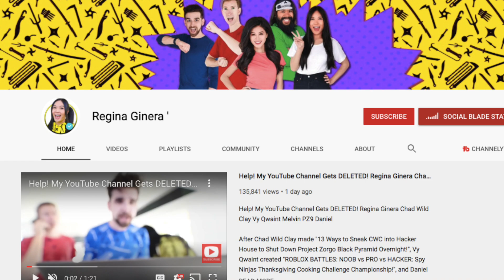Regina's Channel Is Deleted... (SAD) - Chad Wild Clay & Vy Qwaint Love Song, Project Zorgo VS Daniel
Regina's Channel Is Deleted... (SAD) - Chad Wild Clay & Vy Qwaint Love Song, Project Zorgo VS Daniel, REGINA'S YOUTUBE CHANNEL DELETED! Regina Ginera - chad wild clay, chad and vy, chad wild clay songs, chad wild clay new video, chad, chad wild clay newest video, chad wild clay pz9, chad wild clay music, chad wild clay hacker, chad wild clay melvin, chad wild clay tik tok, chad wild clay tiktok, vy and chad, chad wild clay safe code, chad wild clay challenge, chad and v, chad wild clay and vy qwaint, chad wild, chad wild c, challenge, clean, diy, vy, hacker

Vy Qwaint
Vy Qwaint
Regina
Regina

CALLING The HACKERS iPHONE and Exploring Abandoned Mystery Evidence (YouTube Hacker FaceTime)

REGINA REVEALS SECRET CRUSH! Who Knows Me Better Challenge (Boyfriend vs. Best Friend Valentine)

Premier